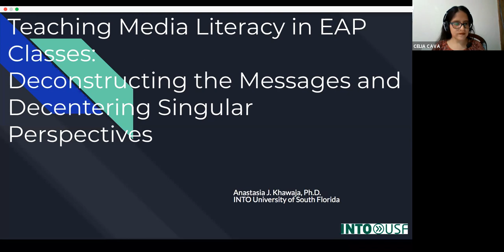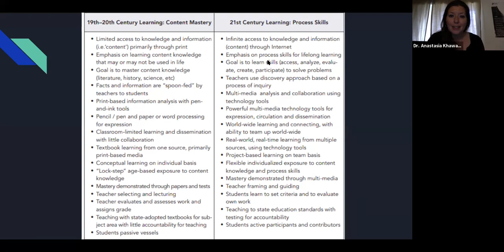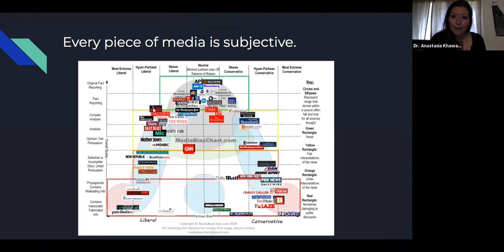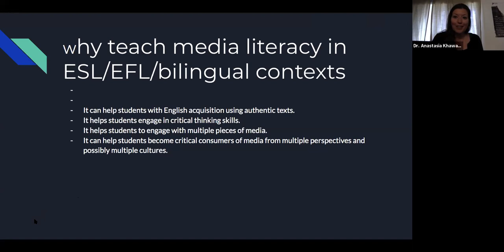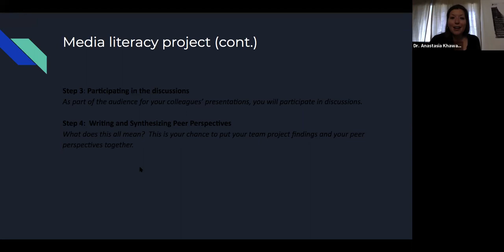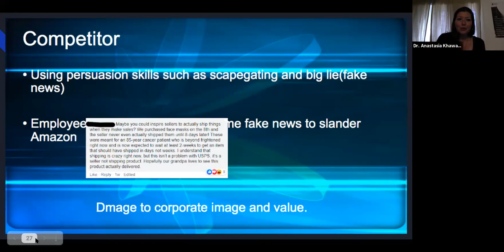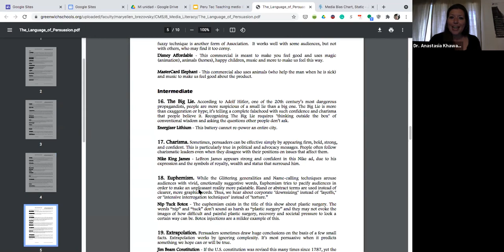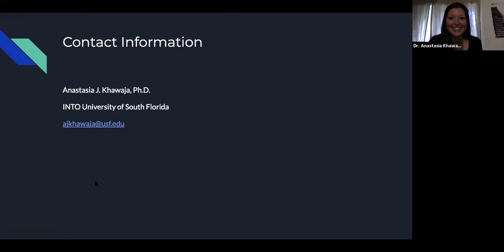Teaching Media Literacy: Deconstructing the Messages and Decentering Singular Perspectives